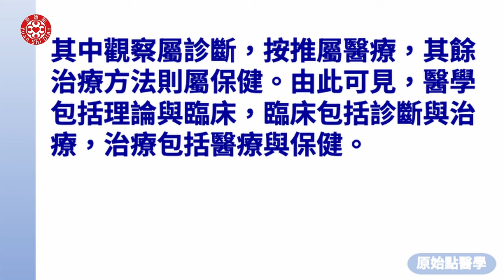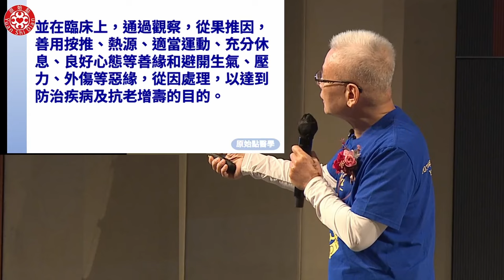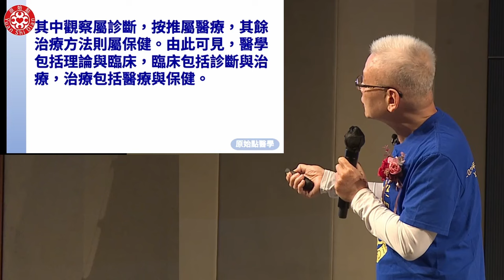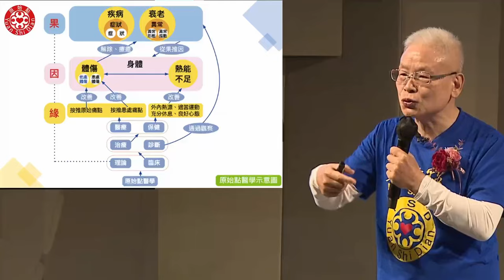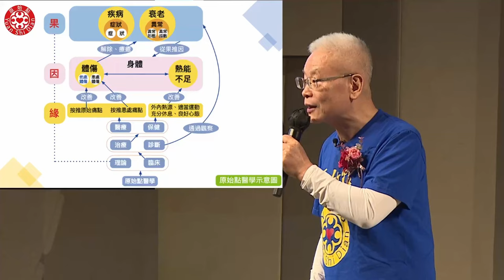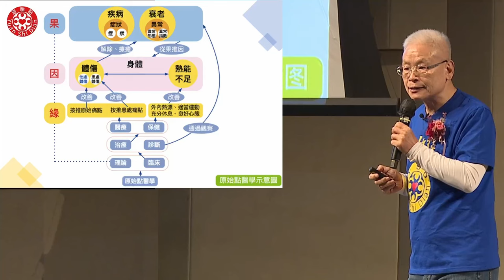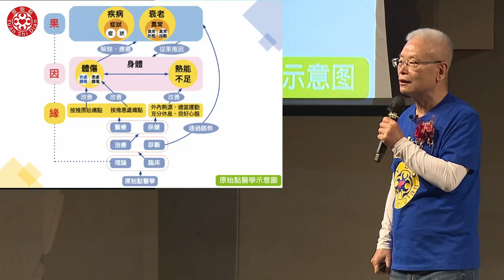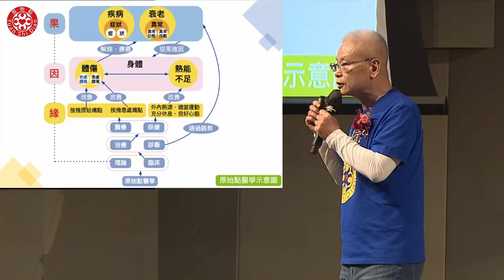2024原始點醫學醫書 - 原始點醫學